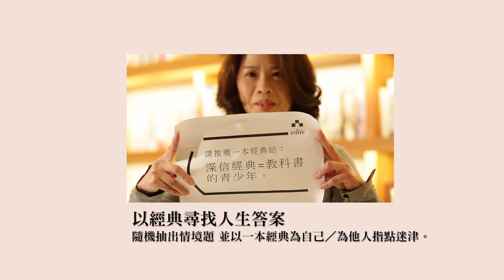經典是適合精讀細讀慢讀重讀的書＠誠品經典共讀計劃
經典是適合精讀、細讀、慢讀、重讀的書。

閱讀經典需要更多的挑戰、更多的思索，還有更多的堅持。
那麼在人生的道路上，同樣也需要這些挑戰、堅持跟思索，
那麼我們何不從閱讀經典開始。

--- 天下文化副總編輯／周思芸

天下文化以傳播進步觀念為出版核心，題材遍及生活風格、人物故事，以及全球未來趨勢觀察，並引介重要財經思潮，如《執行力》、《快思慢想》、《賈伯斯傳》等，出版作品亦多為跨時代影響力的著作。

誠品【經典共讀計劃】
百萬人共讀經典．台灣新閱讀運動

2016.03~2018.07
誠品攜手當代出版人，選讀中外經典500冊，
獻給讀者，持續探索生命的可能；獻給台灣，匯聚面對世界的力量。

誠品書店動員千名同仁規畫「經典共讀計劃」，邀請近50家出版社總編輯，
以具有「思想啟蒙」、「生命啟發」、「時代啟示」、「知識啟動」等標準，每半年選讀時¬代經典100本，漸進累積500本書籍。
選書共分為文學巨擘、人文思潮、社會科學、管理典範等4大類別，
期待「為經典找讀者、為讀者找經典」，推動百萬人共讀不朽的經典作品。

首期經典共讀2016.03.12正式啟動，特別感謝天下文化、木馬文化、左岸文化、¬立緒文化、時報文化、麥田出版、商周出版、遠流出版、臺灣商務印書館、聯經出版等10家出版社，與誠品書店一同耕耘經典。